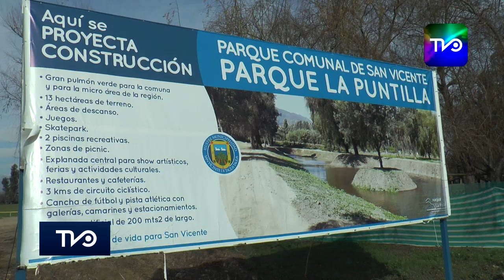Alcalde Jaime González recibe importante apoyo en torno al proyecto Parque Comunal La Puntilla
La tarde de ayer miércoles, el alcalde, Jaime González, sostuvo un importante encuentro con el ex presidente del Colegio Médico de Chile e integrante de la Comisión de Salud de la Cámara de Diputados, Juan Luis Castro, quienes en conjunto visitaron el parque comunal La Puntilla, recinto de más de trece hectáreas que busca ser el gran pulmón verde de la comuna y que, de hecho, ya está siendo disfrutado por gran cantidad de vecinos y vecinas diariamente.

En la instancia y luego de recorrer por completo el lugar, la primera autoridad comunal indicó que “como alcalde me corresponde hacer los vínculos necesarios para comprometer a las autoridades políticas actuales y futuras con este gran proyecto para nuestra comuna. San Vicente no tiene un parque y hoy día tenemos esta posibilidad de presentar el proyecto y (para eso) necesitamos todo el apoyo”.

Por su parte, el integrante de la Comisión de Salud de la Cámara de Diputados, tras conocer en detalle el lugar y considerarlo como “un lujo” por sus características y buena cercanía a la ciudad, respaldó por completo el proyecto y manifestó su total apoyo con éste señalando que “yo me he comprometido con el alcalde a poder empujar, respaldar y llevar hasta el final el proceso que implica este proyecto para que sea el municipio el propietario definitivo con todas las mejoras que están proyectadas hacia futuro.

Mi respaldo es completo (…) haré todo lo necesario hacia el CORE actual y nuevo (que se elija en las elecciones de noviembre) para que como médico y como parlamentario le demos todas las soluciones definitivas en lo financiero y en lo administrativo para que sea una realidad y se concrete para toda la comunidad de San Vicente.